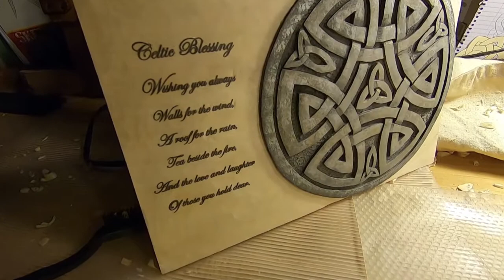CELTIC KNOT SHIELD and BLESSING | WOOD CARVING BASSWOOD | WOOD BURNING TECHNIQUES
Come along as I carve this rounded Celtic Knot shield in basswood, then use a carbon transfer technique to add an old Celtic Blessing alongside.

Editor/Author/Artisan

Read my novel, Jumpship Hope, and watch for the sequel in 2022!